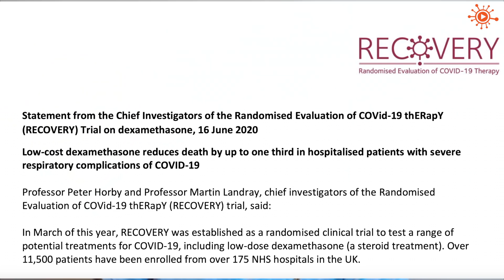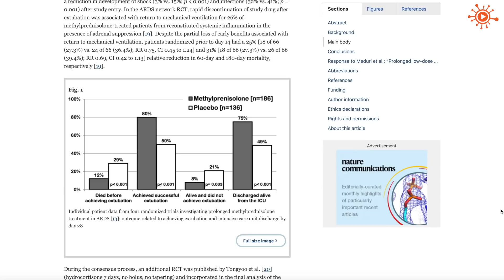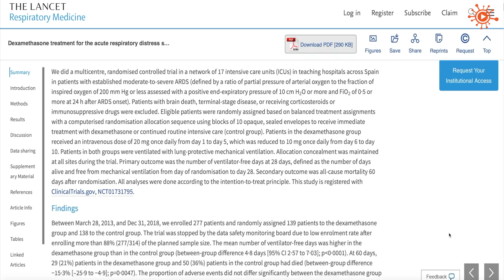VirolVlog64: علاج كورونا بالديكساميثازون .. مع الدكتور إسلام صالح عبده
ضيفنا في هذه الحلقة هو الدكتور إسلام صالح عبده استشاري العناية المركزة في أحد مستشفيات إنجلترا، ويحدثنا عن نتائج الديكساميثازون في تجربة الريكڤري ويجيب على العديد من التساؤلات حول الاستخدامات الصحيحة لهذا الدواء في علاج مرضى كوڤيد ١٩